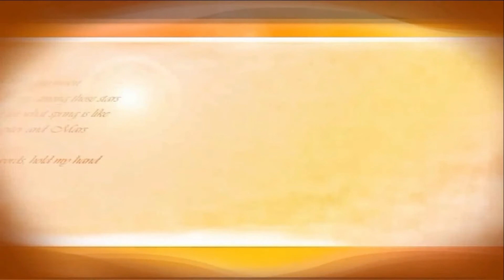how to easy stape bay shuch dhaga hindi